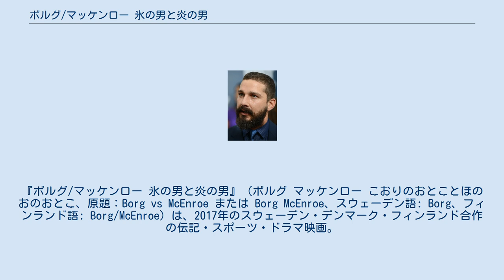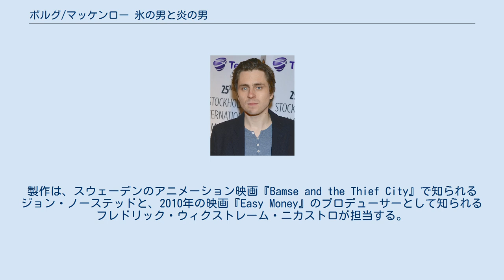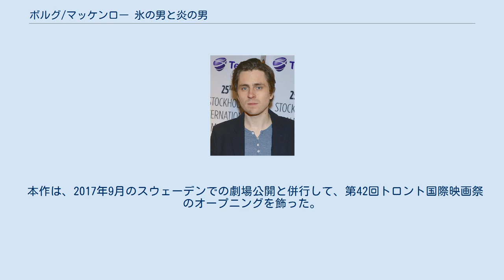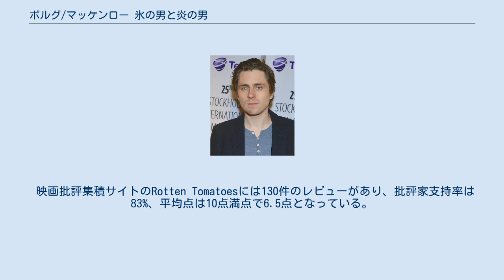ボルグ/マッケンロー 氷の男と炎の男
『ボルグ/マッケンロー 氷の男と炎の男』（ボルグ マッケンロー こおりのおとことほのおのおとこ、原題：Borg vs McEnroe または Borg McEnroe、スウェーデン語: Borg、フィンランド語: Borg/McEnroe）は、2017年のスウェーデン・デンマーク・フィンランド合作の伝記・スポーツ・ドラマ映画。
有名なライバル関係であった実在のテニスプレイヤーのビヨン・ボルグとジョン・マッケンローが対戦した1980年ウィンブルドン選手権の男子シングルス決勝戦を描く。
 監督はヤヌス・メッツ、脚本はロニー・サンダール、出演はスヴェリル・グドナソン、シャイア・ラブーフ、ステラン・スカルスガルド、ツヴァ・ノヴォトニー、ロバート・エムズら。
第42回トロント国際映画祭のオープニング作品となった。
 ビヨン・ボルグを演じるスヴェリル・グドナソン ジョン・マッケンローを演じるシャイア・ラブーフ 2016年5月、テニスのライバル同士であるビヨン・ボルグとジョン・マッケンローについての映画の企画が発表された。
デンマーク出身のヤヌス・メッツが監督を、脚本をスウェーデン出身のロニー・サンダールが担当することも明らかになった。
メッツは2010年のドキュメンタリー映画『アルマジロ』とHBOのドラマ『TRUE DETECTIVE』の1エピソードの監督として知られる。
製作は、スウェーデンのアニメーション映画『Bamse and the Thief City』で知られるジョン・ノーステッドと、2010年の映画『Easy Money』のプロデューサーとして知られるフレドリック・ウィクストレーム・ニカストロが担当する。
配給はスカンディナヴィアではNordisk Film、国際的にはSF Studiosが行う。
 2016年5月、スヴェリル・グドナソンとシャイア・ラブーフがそれぞれビヨン・ボルグとジョン・マッケンローの役としてキャスティングされたことが発表された。
ラブーフは第69回カンヌ国際映画祭でのバラエティ誌のインタビューで、脚本やスカンディナヴィアの監督と仕事をすることに興奮していることを述べ、「良い映画を作っている。スカンディナヴィアの映画は作り方が違う。ペースも違うし、クルーの関係性も違う。絆の形も違う」と語った。
また同記事で、ステラン・スカルスガルドがボルグのコーチのレナート・ベルゲリンの役にキャスティングされたことが明らかになった。
8月16日、ツヴァ・ノヴォトニーとロバート・エムズがそれぞれマリアナ・シミオネスクとビタス・ゲルレイティスの役としてキャスティングされたことが発表された。
 撮影は2016年8月に開始し、ヨーテボリ、プラハ、ロンドン、モナコで行われた。
ボルグが子供時代を過ごし、テニスを始めた場所でもあるセーデルテリエでも撮影が行われた。
 また、ヨーテボリのスタジオでブロードウェイ・シアターのStudio 54が再現された。
プラハのシュトヴァニツェのテニス競技場は、ウィンブルドンのセンターコートに見立てられ、1980年ウィンブルドン選手権の決勝戦のシーンが撮影された。
グドナソンは「更衣室からセンターコートと見紛う場所へ、何百人ものエキストラの前を私とシャイアが歩いたとき、巨大な真実味を感じた」と語った。
 同年10月、スヴェリル・グドナソンとシャイア・ラブーフがそれぞれビヨン・ボルグとジョン・マッケンローを演じている写真が初公開された。
 本作は、2017年9月のスウェーデンでの劇場公開と併行して、第42回トロント国際映画祭のオープニングを飾った。
イギリスでは9月22日に公開、アメリカでは2018年4月13日に公開された。